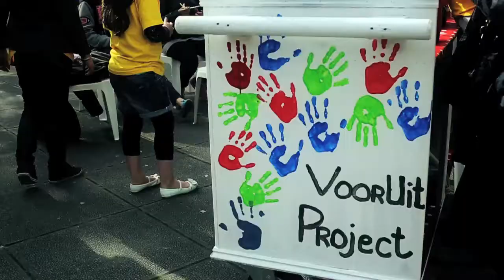Mijn wijk geeft mij kleur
arashamsterdam